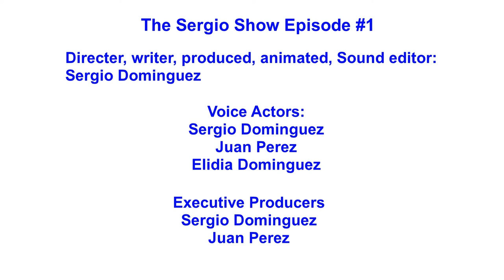The Sergio Show Episode 1 HD 2019